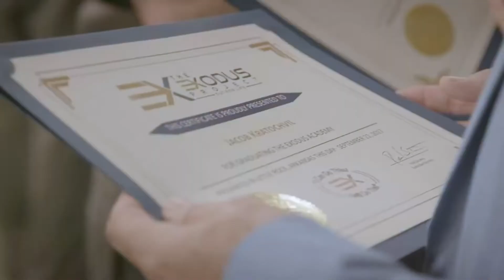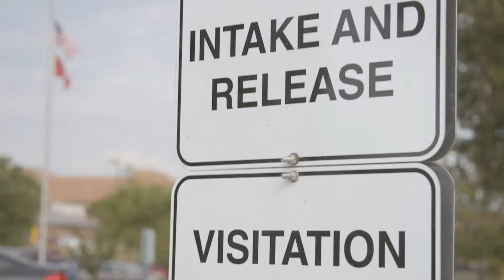Exodus Life 2021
There are new and exciting plans and goals for Exodus.Life - this short video explains who we are and what we do, as well as where we're going in the near future.